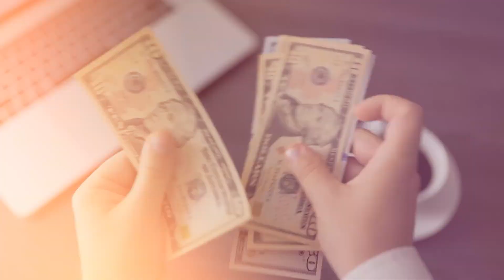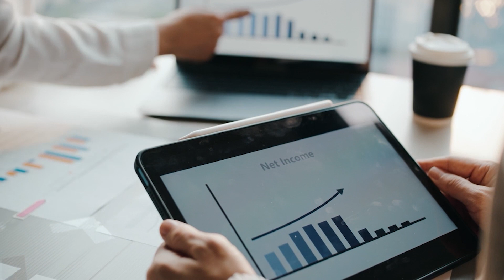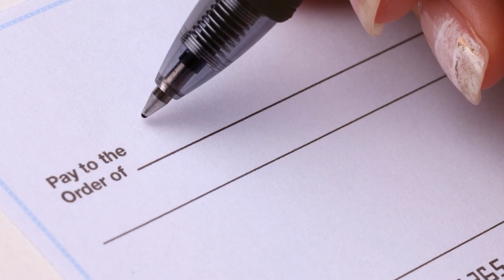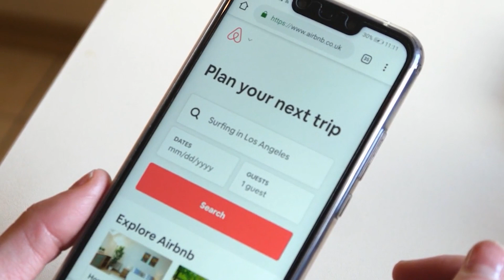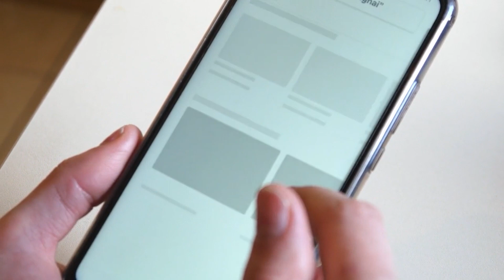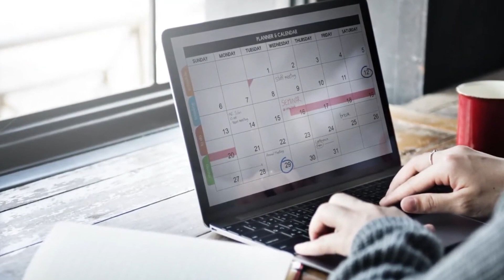Steps How To Make $3 Millions/Month At Your 20's With Airbnb Business (How To Start)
Want to start an Airbnb co hosting business but don't have much money to invest? In this video, we'll show you how to start an Airbnb business with no money and start earning passive income!
Discover the steps you need to take to set up your own successful Airbnb co hosting business, from finding properties to managing bookings and making money. This is a great way to generate a steady stream of income and improve your personal finances. Watch now and start your journey to financial freedom!

For more financial freedom content watch the videos, links are given below⤵️